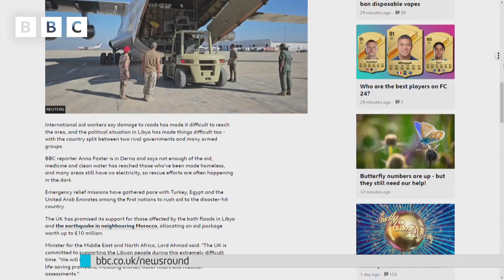Libya Floods: UN Calls for £56 Million in Aid Support for Libya Flood Victims | Newsround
The United Nations (UN) has called for £56 million ( $70 million) appeal to help the areas of Libya devastated by floods.

It follows a powerful storm which has badly affected the North African country, where the authorities have declared a state of extreme emergency.

The eastern cities of Benghazi, Sousse, Derna and Al-Marj were all affected.

Dams and bridges in the city of Derna collapsed, leaving much of the area under water, and many thousands have lost their homes and their lives.

The UN humanitarian agency OCHA said an estimated 884,000 people directly impacted by the storm and flash floods need assistance.

An investigation has been launched into why the floods were able to cause such devastation.

Aid arriving but much more needed

International aid workers say damage to roads has made it difficult to reach the area, and the political situation in Libya has made things difficult too - with the country split between two rival governments and many armed groups.

BBC reporter Anna Foster is in Derna and says not enough of the aid, medicine and clean water has reached those who've been made homeless, and many areas still have no electricity, so rescue efforts are often happening in the dark.

Emergency relief missions have gathered pace with Turkey, Egypt and the United Arab Emirates among the first nations to rush aid to the disaster-hit country.

The UK has promised its support for those affected by the both floods in Libya and the earthquake in neighbouring Morocco, allocating an aid package worth up to £10 million.

Minister for the Middle East and North Africa, Lord Ahmad said: "The UK is committed to supporting the Libyan people during this extremely difficult time. "We will increase UK funding to the crisis response and deliver crucial life-saving provisions, including shelter, water filters and medical assessments."

A spokesperson for the United Nations' (UN) humanitarian office, Jens Laerke, told the BBC that there were still survivors being rescued and that it would be some time before they knew the true number of casualties.

"We are trying to not to have a second disaster there. It is critical to prevent a health crisis, to provide shelter, clean water and food," he said.

The UN's World Food Programme said it began to distribute food aid to more than 5,000 families displaced by the flood, adding however that thousands in Derna were "homeless and without food".

The European Union said assistance from Germany, Romania and Finland had been dispatched including hospital tents and power generators, as well as food, water tanks and blankets.

The United States, Algeria, Qatar, Italy, France and Tunisia have all also offered assistance.

Libya floods - what happened?

The severe flooding, affecting parts of eastern Libya, is a result of Storm Daniel which hit the country on Sunday 10 September.

BBC Weather said that Bayda, a town around 165km west of Derna, recorded 414mm of rain in 24 hours during Storm Daniel.

September is usually a dry month in north-eastern Libya - but the recent rain accounts for 77% of Bayda's usual rainfall over a whole year.

Climate scientists have warned that global warming means more water evaporating during the summer, leading to more intense storms.

Alongside areas in the east, the western city of Misrata was also hit by the floods.

Thousands of people are thought to have been killed and there are more than 10,000 missing, charity Red Crescent has said.

Reports from the country have said there is no clean drinking water in Derna, and a lack of medical supplies - with the only hospital in Derna unable to take any more patients.